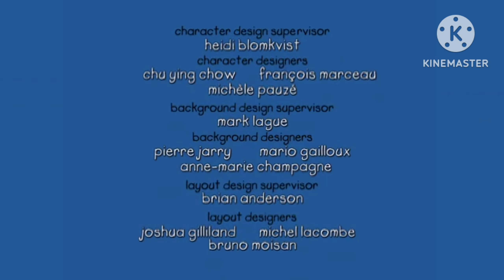Caillou Nelvana Limited Créditos 1998 - 2021